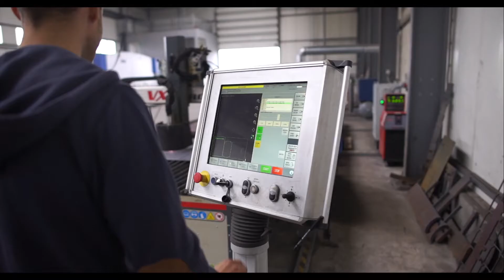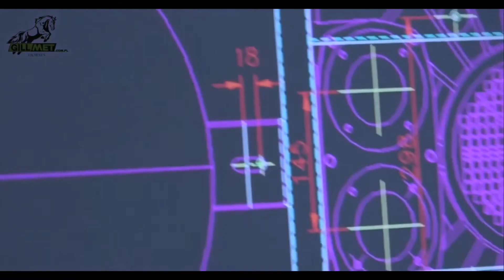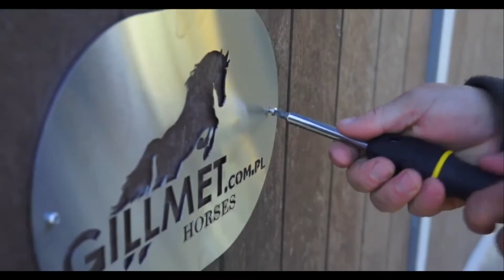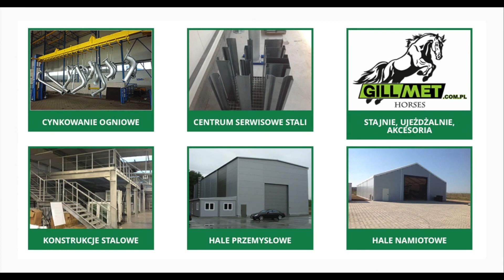Gillmet Sp. z o.o. - historia firmy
Film szczegółowo prezentujący historię firmy Gillmet Sp. z o.o.